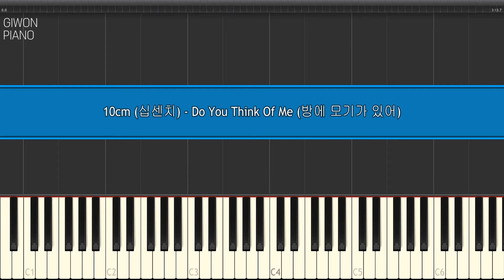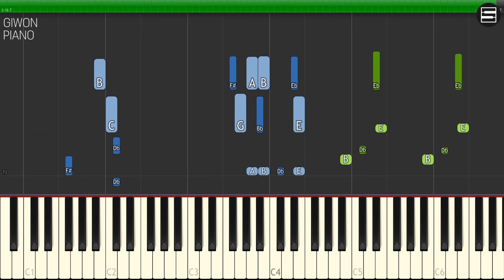10cm (십센치) - 방에 모기가 있어 (Do You Think Of Me?) | Kpop Piano Cover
10cm (십센치) - 방에 모기가 있어 (Do You Think Of Me?) | ShinGiWon Piano Cover

* When you use this music as the background music of video, Please leave a credit :)